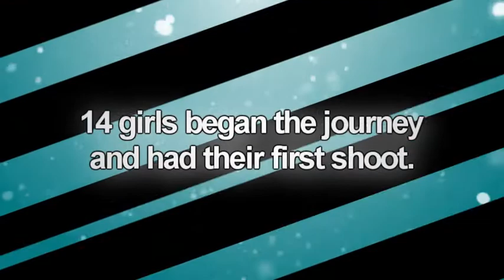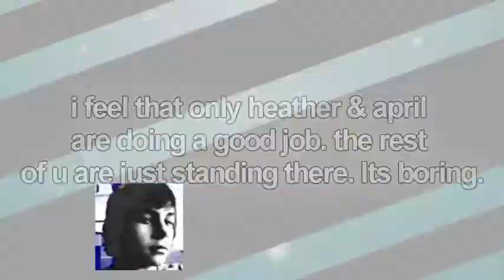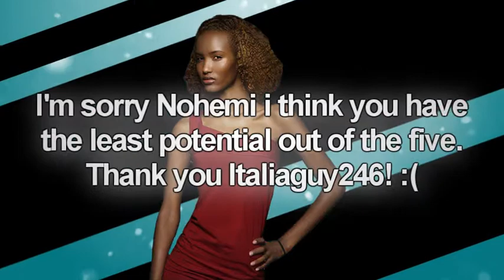I Love Next Top Model C2 EP2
Photoshoot) Levi Jeans

--Green Team--
Ann - popcorn5677
Fatima - j5s2s095
Joanie - AntmILoveYou
London - CookieKillerable
Nicole - dillyboy21
Elina - ERINWAGNERLOVER
Megan - 12xantmx17

--Gold Team--
Jessica - Wildstarfish
Adele - DarkdemonX97
Samantha - Deathstares92
April - l61310
Nohemi - Italiaguy246
Heather - HerbeetleGTI

--Judges--
ModelFierce (C1 Winner)
AntmRayna88
spike78127
Dillmoni
locomocho43
ModelIssue

--RULES & SHOW FORMAT--
The cast is divided in two teams(Green & Gold) and each week you guys will have a group photoshoot, each week the team captain is diferent(I choose the captain). To decide which team is the winner, i'll send a private video with the photos to the 5 judges(They vote for the best photo, and when the competition turns individually their COO). The winner team gets immunity, while the loser team vote for someone out. The girls with more votes are NOMINATED!, and the captain from the -winning team- decides who is OUT!!
--I MAKE THE PHOTOS-- cuz i think is Easier send a VOTE than a PHOTO :D
I HOPE YOU UNDERSTAND THE GAME!!! :D